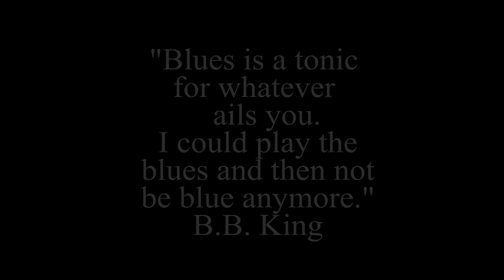A Visit To B.B. King's Museum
A short video of our visit to B.B. King's museum in Indianola, Mississippi.